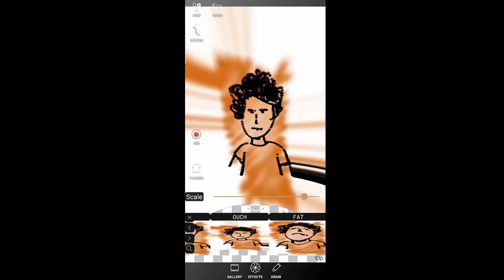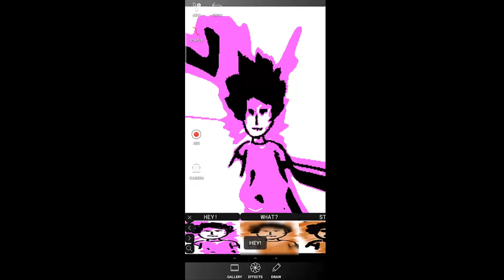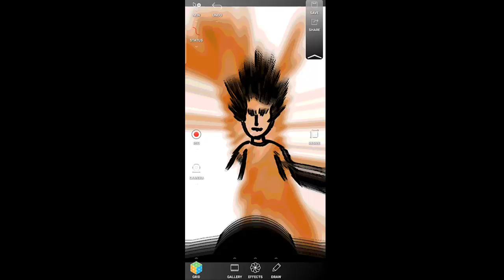Creative Art using Drawings & Effects